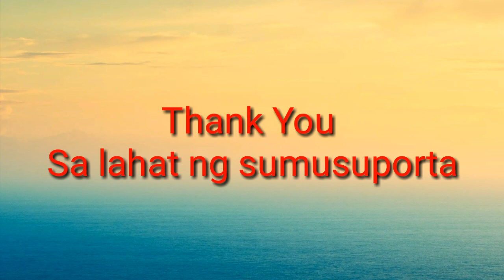Ano nga kaya ang Nauna? Ang Itlog o ang Manok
Kanya kanya po ating opinion sa mga bagay bagay kung gayon wala pong mali sa mga personal nyung disisyon..